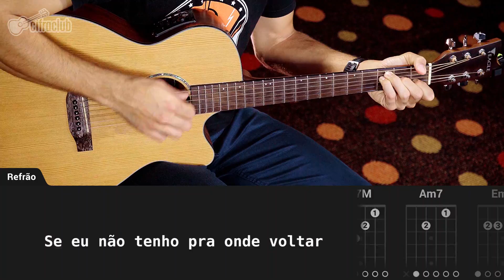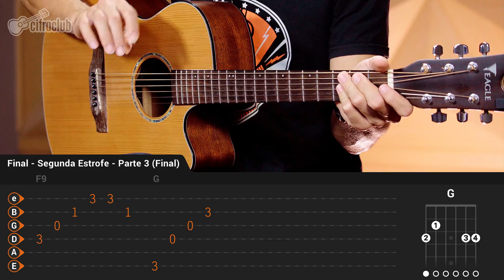PARA ONDE EU IREI? - Morada (aula completa) | Como tocar no violão